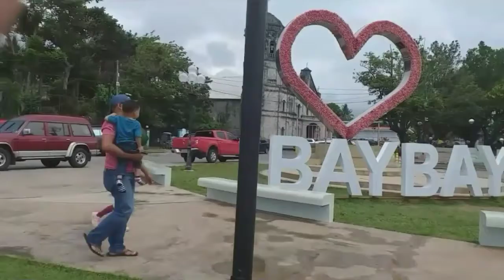Fun fun fun